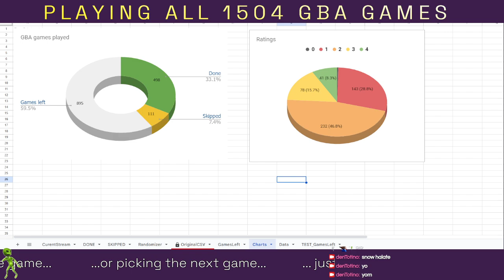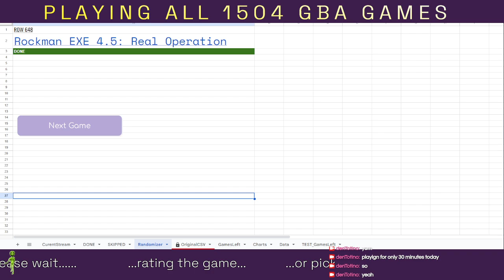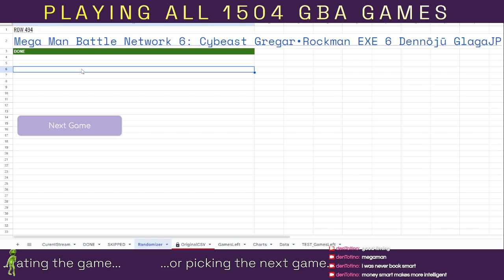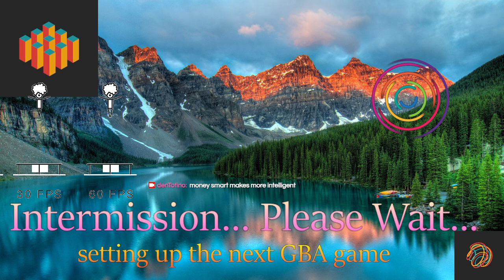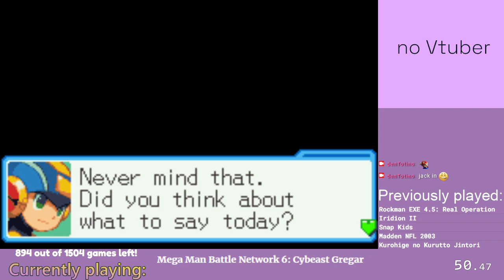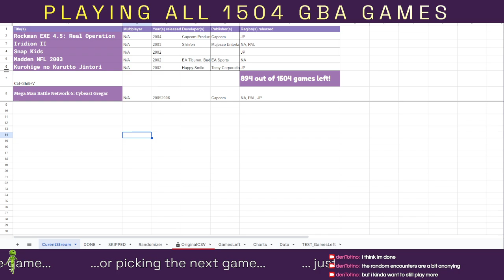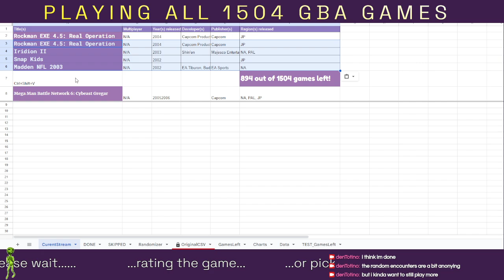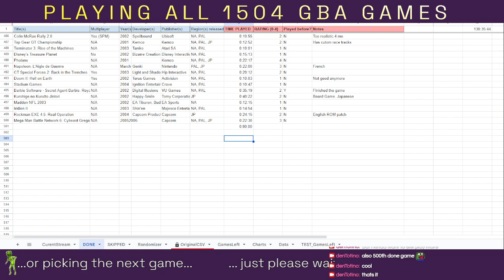ALL 1504 GBA GAMES - PART 143 [FULL STREAM] (No Commentary)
call me mr rock festival i got hella bands

Stream date: 2024 Jan 10

0:00 - Start
0:10 - Stream start

Played games (for more than 10 minutes):
Mega Man Battle Network 6: Cybeast Gregar

I’m Den Totino, a content creator. GBA lover. Redditor. 4channer. Ninja’s wife and manager (don’t tell him). I may be sad and cringe-worthy sometimes, but I hope you’ll laugh with me (or at me) when you watch my videos. Thank 🙆